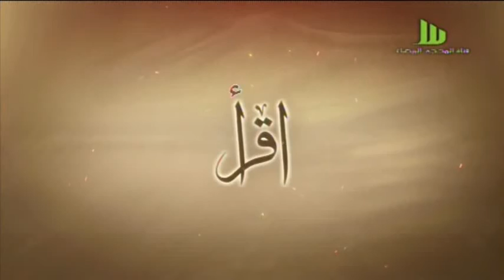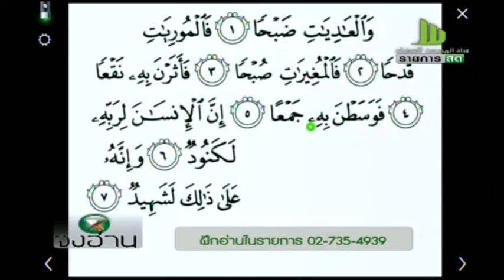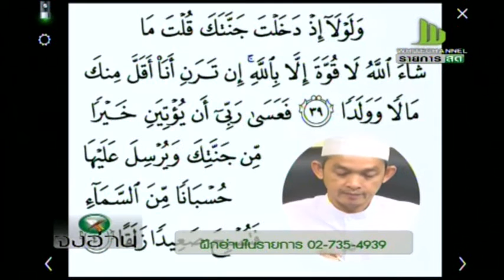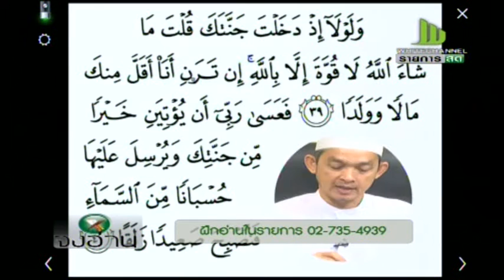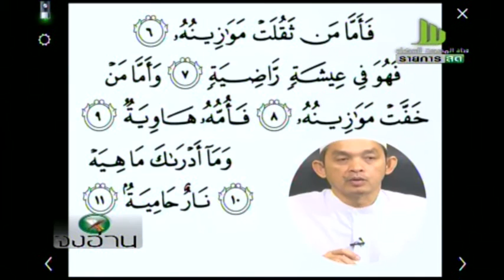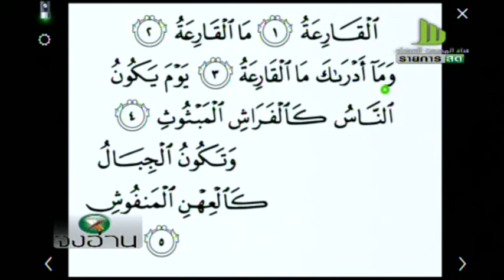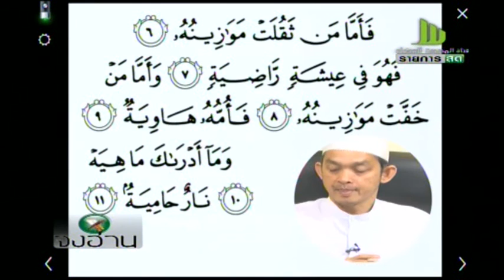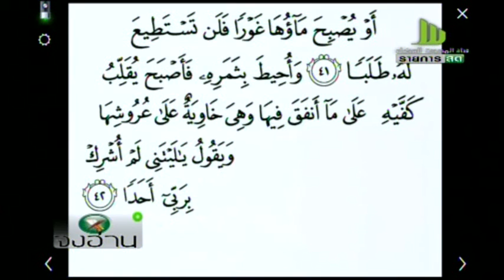จงอ่าน ศุกร์ที่ 22 เมษายน 2559